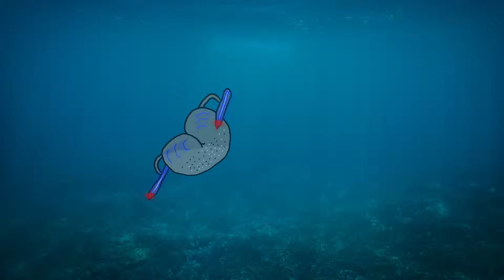CAREFUL THIS TIME! | FTL #5